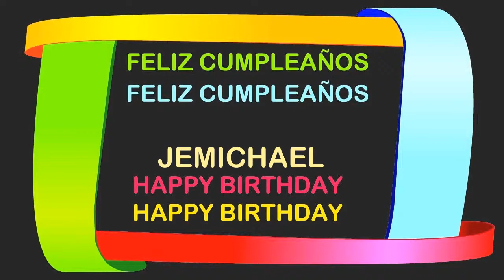Jemichael Birthday Postcards & Postales - Happy Birthday